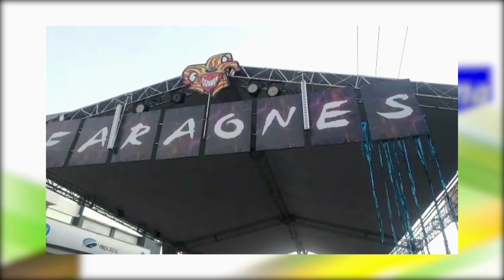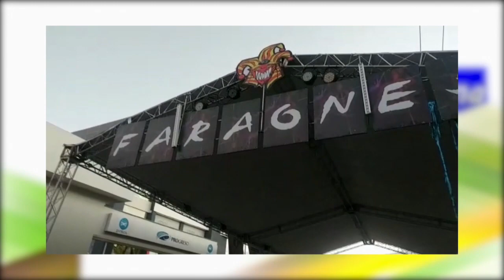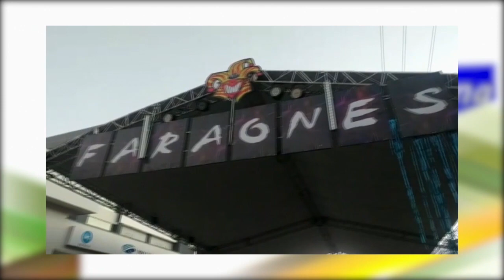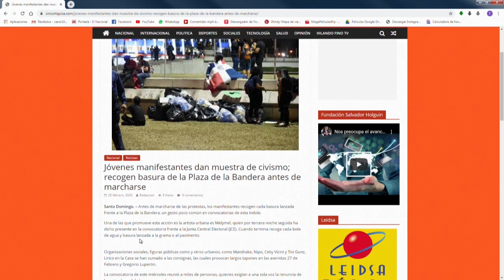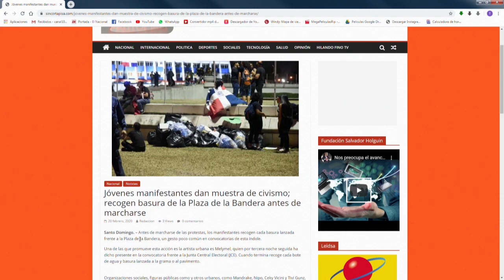Llaman a los grupos de carnaval a retirar tarimas y no obstaculizar el transito